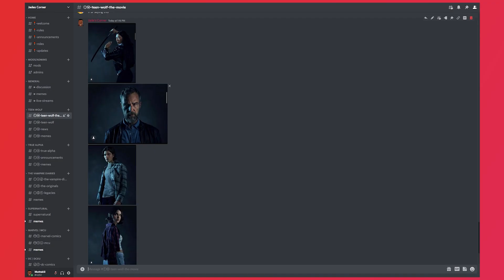TEEN WOLF | Season 4 Power Scale | Weakest to Strongest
In today's video, we are going to be power-scaling all the supernatural characters of relevance in TEEN WOLF Season 4. This video is heavily opinionated!

If you guys enjoy Teen Wolf Content this is the number one channel to find all things Teen Wolf that are accurate and based on statements and feats from the series itself.

Teen Wolf: The Movie releases January 26th, 2023 on Paramount Plus

Teen Wolf: The Movie Official Synopsis:

A terrifying new evil has emerged in Beacon Hills calling for the return of Alpha Werewolf Scott McCall (Tyler Posey), to once again reunite the Banshees, Werecoyotes, Hellhounds, Kitsunes, and other shapeshifters of the night. With new allies and trusted friends like Derek Hale (Tyler Hoechlin), Lydia Martin (Holland Roden), Jackson Whittemore (Colton Haynes), Malia Tate (Shelley Hennig), and the return of a long-lost love, Scott and his pack just might stand a chance.

Official Cast - Teen Wolf: The Movie (As of 1/4/2023)

Tyler Posey - Scott McCall
Shelley Hennig - Malia Tate
Holland Roden - Lydia Martin
Crystal Reed - Allison Argent
Colton Haynes - Jackson Whittemore
Dylan Sprayberry - Liam Dunbar
Orny Adams - Coach Bobby Finstock
Melissa Ponzio - Melissa McCall
Linden Ashby - Sherriff Noah Stilinski
JR Bourne - Chris Argent
Seth Gilliam - Alan Deaton
Tyler Hoechlin - Derek Hale
Ian Bohen - Peter Hale
Khylin Rhambo - Mason Hewitt
Ryan Kelley - Jordan Parrish
Vince Mattis - Eli Hale
Nobi Nakanishi - Deputy Ishida
Amy Lin Workman - Hikari Zhang
Aaron Hendry - The Nogitsune

Teen Wolf was a horror and comedy television series that ran from 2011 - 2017 on MTV. It will officially return on Paramount Plus, on January 26th, 2023 with a full feature-length film titled "Teen Wolf: The Movie."